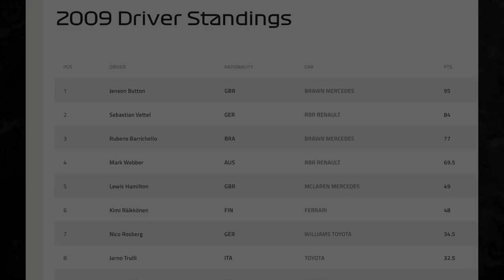Lewis Hamilton’s 2009 F1 season review in under 30 seconds